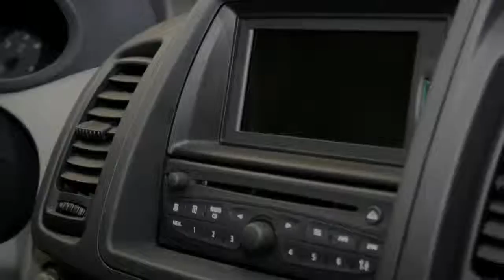Opel Vivaro Van 2.0 CDTI ECOFLEX L2H1 GB 2900 84KW DPF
VN-797-N 10 km
  Prijs:     € 34.263
  Merk:     Opel
  Model:     Vivaro
  Type:     Van 2.0 CDTI ECOFLEX L2H1 GB 2900 84KW DPF
  Bouwjaar:     2015
  Transmissie:     handgeschakeld
  Kleur:     10u casablanca white
  BTW/Marge:     btw

Accessoires
* 10U Casablanca white
* Achterdeuren met ramen tot 180 gr. te openen
* Kosten rijklaar maken
* Navigatie pakket
* Reservewiel, volwaardig
* TAAM Stof; grijs
* Trekhaak
* Volledige scheidingswand met raam

De getoonde prijzen zijn exclusief ? 499,- rijklaarmaakkosten en ? 199,-- voor de waxoilbehandeling.

Aanbieder
Driessen Opel/Chevrolet Eindhoven
Hugo van der Goeslaan 1a
5643TW Eindhoven